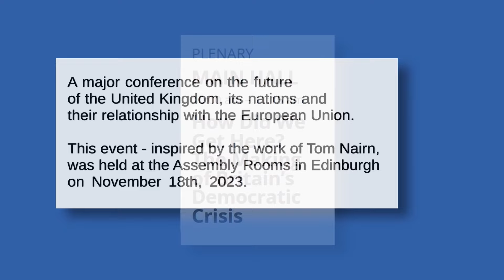The Break Up of Britain? - trailer of "the making of Britain's democratic crisis"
A trailer of the first plenary session of the Break Up of Britain? conference, a tribute to the work of Tom Nairn held at the Edinburgh Assembly Rooms on November, 18th 2023.

Among the speakers
Lesley Riddoch - campaigner, activist and author
Jamie Driscoll - former Mayor of North of Tyne combined authority
Caroline Lucas - green MP for Brighton Pavillion (until May 2024)
Clive Lewis - Labour MP for Norwich South